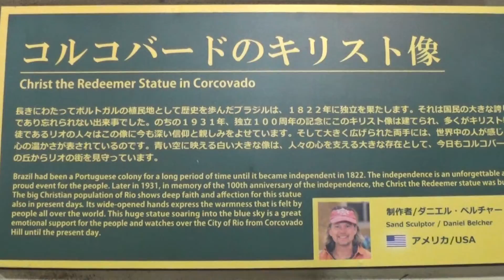30秒の心象風景9384・コルコバードのキリスト像～砂の美術館～